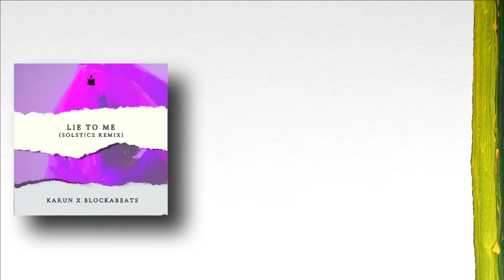Karun x Blockabeats - Lie To Me (SOLST!CE Remix)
My remix of Karun x Blockabeats' "Lie To Me" is OUT NOW!